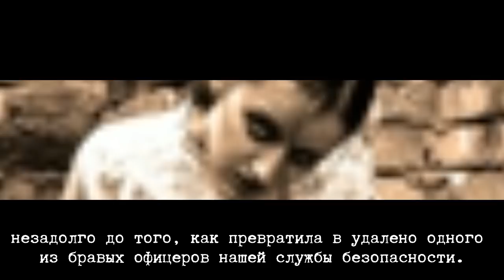SCP-529 - Полукошка Джози, Зона 3408